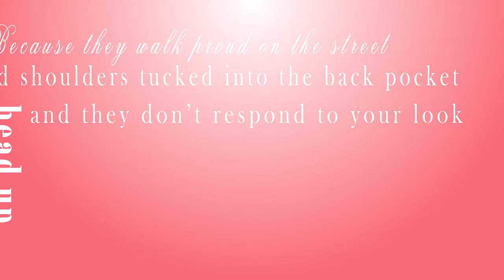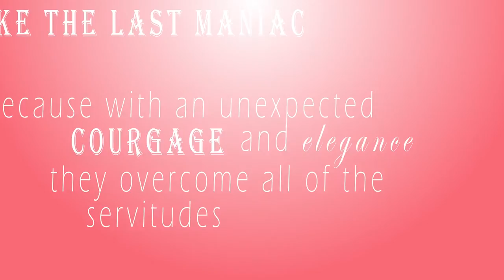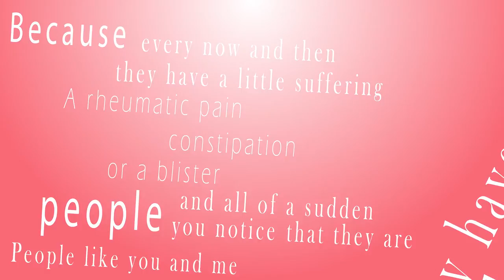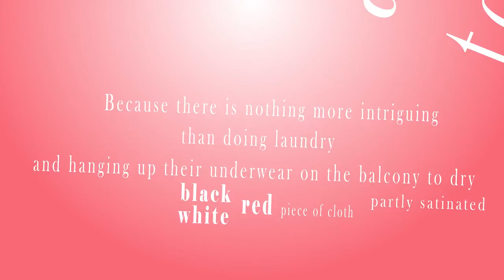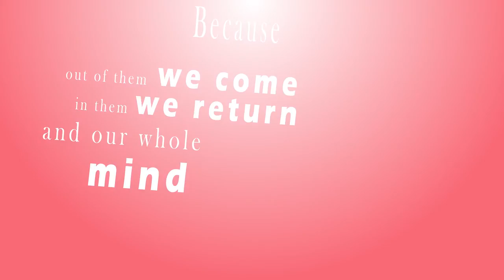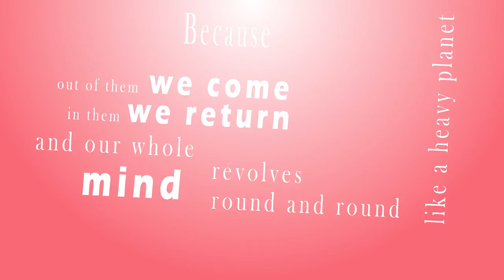Why we love women - Mircea Cărtărescu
Women, women, women, we love them! This video encapsulates the reasons why we adore them.
Mircea Cărtărescu is a Romanian poet, novelist and essayist who seems to have a craze for girls.
Translation, narration and editing done by David Serban